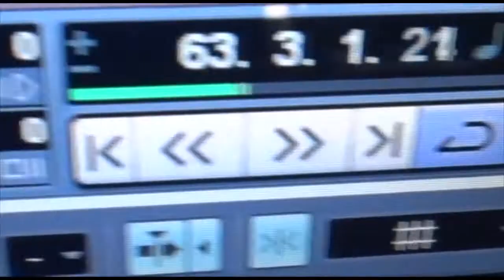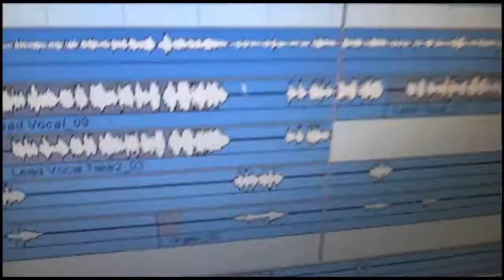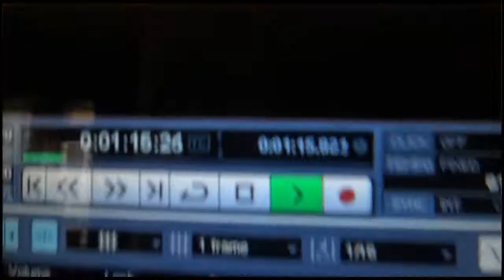Rubber Neckin'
The first official music video for the Sundogs 2012 album "The Reckoning."

An old man taps his brakes, bringin' his Chevy to a crawl
So he can look at the SUV in a ditch, with its front end mauled
A young mother stands beside it, a small baby on her hip
The police lights blind her, and she licks her bloody lip

-Chorus-
Well it makes me sick to see, people rubber neck at misery
Just so they can believe, someone's got it worse than me.

In the checkout at the grocery, Sue Ann ignores her screaming kids
The Enquirer catches her eye, about the latest thing that Lindsey did
She flips through the pages, past stories of hate and greed
Until she finds a one and laughs about Britney losing custody

-Repeat chorus-

A man and his son, standing on their front lawn
They're watching their neighbors, shortly after dawn
Huddled on their front porch, the neighbors are crying
As they watch a man, hang a foreclosure sign

What makes a man, ignore the golden rule?
Do unto others, as you'd have done to you
Maybe I shouldn't preach, to anyone like this
But I just want to warn you, karma is a bitch